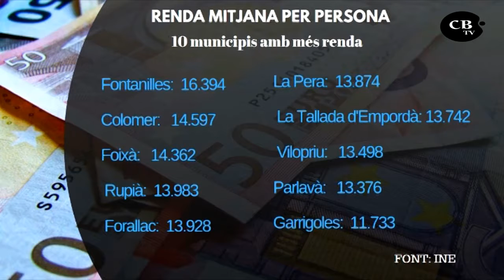Descobreix on viu la gent més rica del Baix Empordà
Els municipis costaners del Baix Empordà són de mitjana els més pobres de la comarca, un fet que es repeteix a nivell provincial, on els pobles i ciutats de la Costa Brava tenen la renda mitjana més baixa de la demarcació.